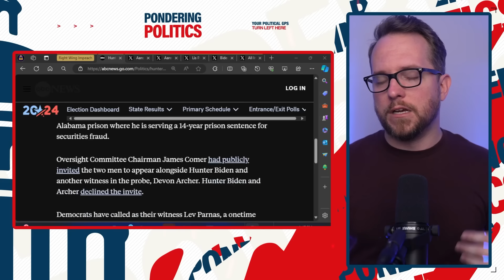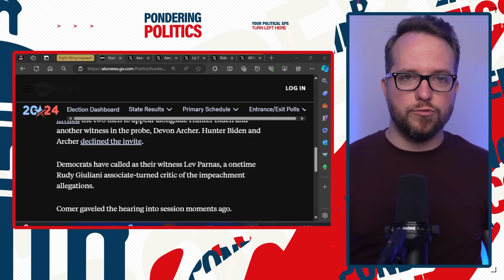Fox News, Newsmax POUND Republicans For FAILED Biden Probe!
Numerous Fox News and Newsmax hosts are publicly criticizing MAGA Republicans for their failed impeachment inquiry into President Biden.